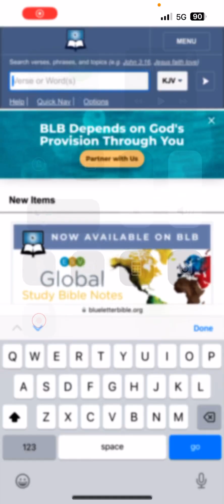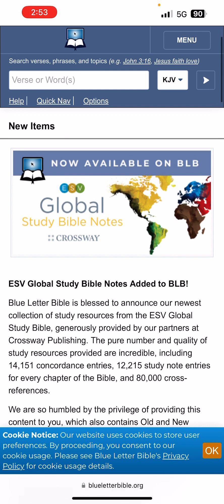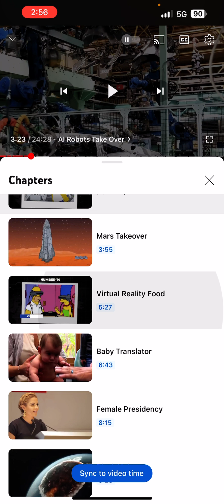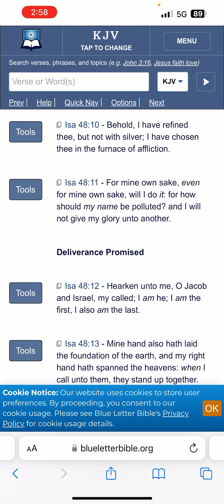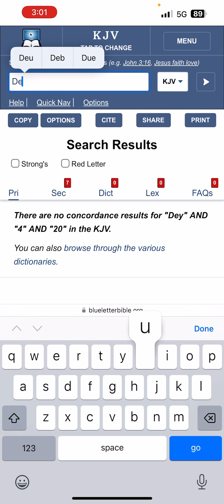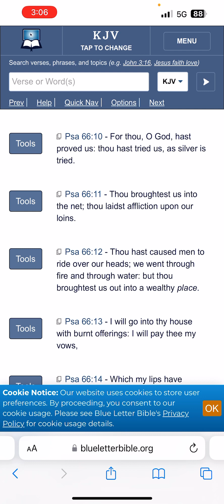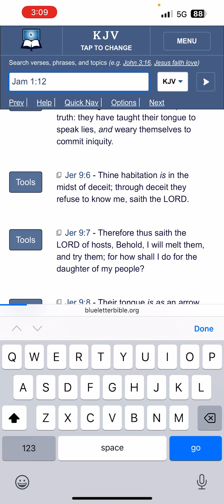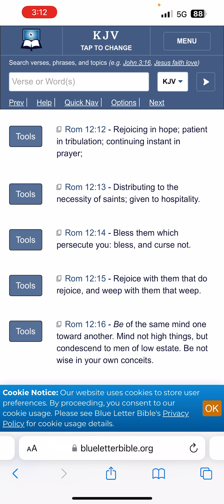Jacobs trouble will reveal WHO U ARE!!!👀👀🎭😱😰😨👑👑👑